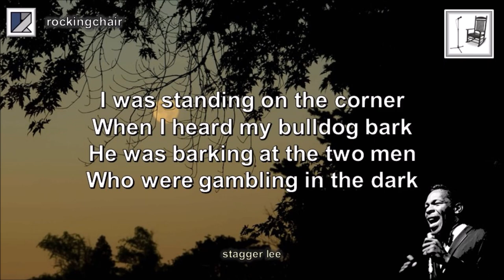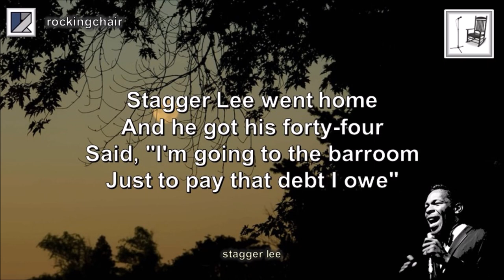Stagger Lee - Lloyd Price Cover (with lyrics)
"Stagger Lee" is the derivative of a popular American folk song first published way back in 1911. It was apparently based on a real-life story about the notorious pimp Lee Shelton, known as “Stag” who operated around one of the seedy St Louis districts in the late 1890s.

The lyrics have varied across the many recorded versions since that time, but it seems the original storyline of the gambling-related cheating allegation and subsequent cold-blooded shooting murder of Billy Lyons by Stagger Lee has been retained in most.

It certainly was the theme in the very successful release of the song by Lloyd Price in 1958, a version which rose to the top of both the R&B and US pop charts in early 1959 and is ranked at number 456 on Rolling Stone’s Greatest Songs of All Time List. The song also charted well around the globe, reaching number seven on the UK Singles Chart.

I hope you enjoy my cover of this great song which uses a short, sharp, and rather frantic musical arrangement to dramatise the impact of this heinous crime against “poor old Billy”.